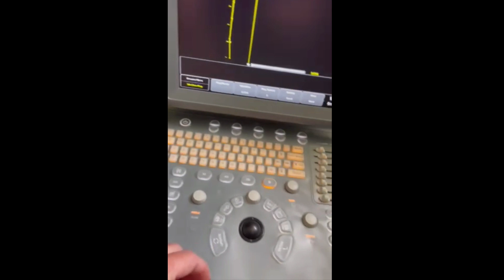probe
Used 2017 Chison ECO 1 VET Digital Color Ultrasound and Renal Probe